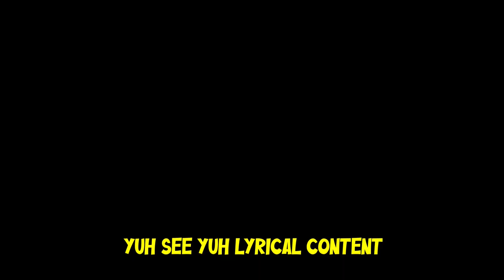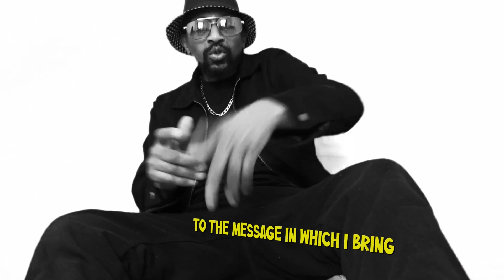Pae3ot ft Jerry Charbonnier - The Message ( Official Music Video ) Mugz Music Productionz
Written by: Pae3ot
Produced by: Julian McGowan (Mugz Music Productionz)
Additional programming and arrangements, backing vocals, mix and mastering by: Jerry Charbonnier aka Shaalkeen Styles